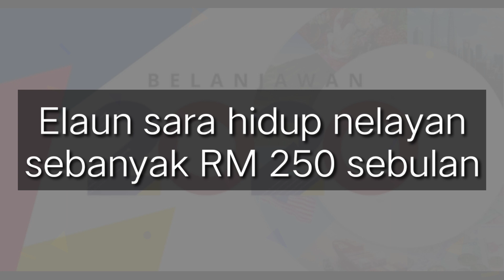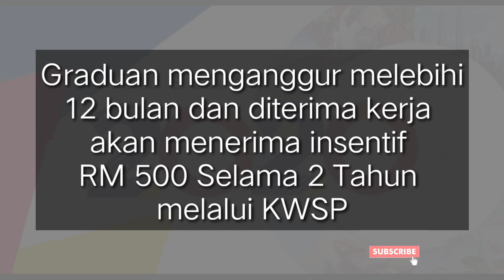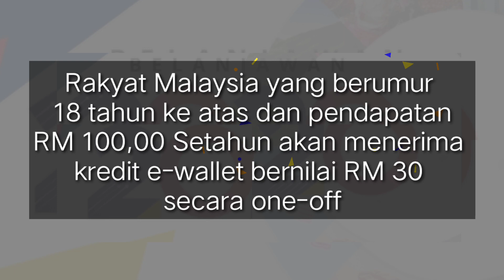belanjawan 2020 - apa menarik untuk rakyat Malaysia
Rakyat semestinya inginkan lebih banyak bantuan kerajaan disalurkan terutama Bantuan Sara Hidup yang ternyata mendapat sambutan dalam kalangan golongan B40.

Mengikut kaji selidik dalam talian dijalankan membabitkan lebih 7,000 responden, rakyat mahukan inisiatif bagi mengurangkan beban kos sara hidup, lebih peluang meningkatkan taraf hidup dan bantuan apabila dilanda musibah.

Bagi golongan belia pula, responden mendesak kerajaan memudahcarakan peluang pekerjaan Latihan Teknikal dan Vokasional Malaysia (TVET), menyediakan insentif untuk pelatih dan perantis membina peluang menimba pengalaman bekerja serta penambahbaikan program pembangunan kemahiran dan insan.

Antara yang menarik adalah:

Pemberian bonus penjawat awam sebanyak RM500 dan RM250 untuk pesara kerajaan
Elaun RELA dinaikan RM2.00 sejam. Manakala elaun saraan COLA dinaikan RM50. Elaun Bomba turut dinaikkan RM200 sebulan
Elaun Guru KAFA dinaikan RM100. Bantuan one-off untuk para Imam, Bilal, Tok Siak, Guru Takmir sebanyak RM500
Gaji minima dinaikkan kepada RM1,200
Menjelang penghapusan tol secara berperingkat, harga tol diturunkan 18% bermula 1 Januari 2020
Elaun Sara Hidup Nelayan sebanyak RM250 sebulan
Program iSuri diteruskan sehingga 2% gaji suami
Bantuan Sara Hidup (BSH) untuk kategori bujang yang berumur kurang 40 tahun dan gaji tidak melebihi RM2,000 layak menerima RM300
Sarapan pagi percuma untuk pelajar sekolah rendah
Subsidi petrol RM30 untuk kereta dan RM15 untuk motosikal
Kerajaan juga tidak berhasrat untuk memperkenalkan semula GST.

Selain itu, graduan yang menganggur melebihi 12 bulan dan diterima kerja akan menerima insentif RM500 selama 2 tahun melalui KWSP.

Majikan yang mengambil graduan tersebut juga akan menerima insentif RM300 selama tempoh yang sama.

Selain itu, bagi wanita yang telah berhenti kerja selama 12 bulan atau melebihi umur 30 – 50 tahun dan kembali bekerja akan menikmati insentif yang sama iaitu RM500 selama 2 tahun.

Belia yang mengikuti kursus TVET juga akan menerima elaun tambahan sebanyak RM100 sebulan.

Rakyat Malaysia yang berumur 18 tahun ke atas dan berpendapatan di bawah RM100,00 setahun akan menerima kredit e-wallet bernilai RM30 secara one-off.